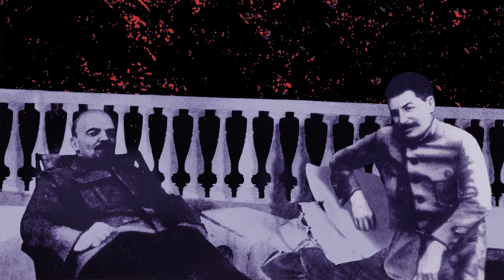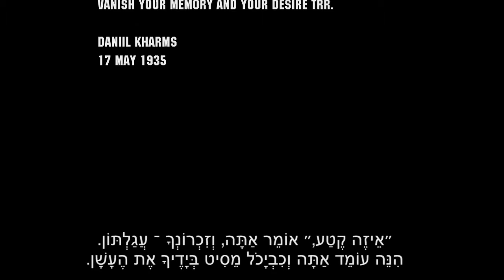Mikhail Karasik, Taras Sgibnev | To the Affirmer of the New Art, 2010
Graphic artist and art theorist Mikhail Karasik was a leading
practitioner in the genre of the artist’s book. To the Affirmer of the
New Art celebrates two of the Russian avant-garde’s most inspiring
figures: Kazimir Malevich and the absurdist poet Daniil Kharms.
Karasik mythologizes the figure of Malevich by inserting the artist and
his ultimate creation, the Black Square, into the historical context of
the 1920s and 1930s, using complex techniques that deftly combine
archival documents and photographs with his lithographs. Malevich
achieves the status of deity whose cosmic influence stretches across
time to include the Suprematist utopia he envisioned.
Presented here are pages from the portfolio and Taras Sgibnev’s witty
animation based on Karasik’s work, which resuscitates Malevich in a
new medium that heightens the theatricality of this recasting of history.